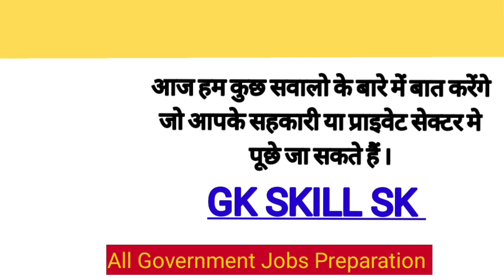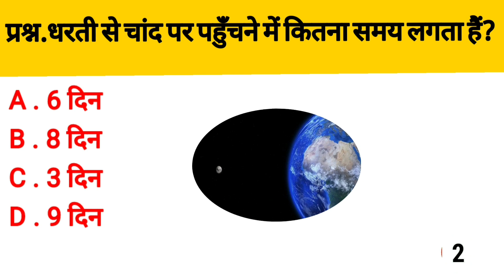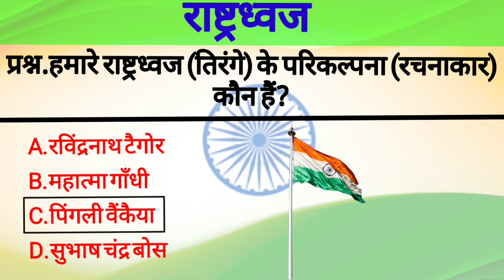Top Five Questions And Answers || Scc Important Question || Gk in Hindi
1. Ssc Exam | General knowledge| Gk Quizs | Gk in Hindi| Gk 2023 |Top Five Question Answer

Chandrayaan3
Chandrayaan - 3
Chandrayan 3
Chandrayaan 3
Gk today
Gk khan
Gk video
gk study
Samanya gyan
question and answer
gk Competition
GK QUESTION
Gk quiz
Gk samar study
Gk
Gk in hindi
General knowledge
Important questions questions and answers
Competition and exam
Quiz test
Samanya  gyan
Gk quiz
Gk Competition
Gyan
Study
Hindi Gk
Hindi question
Gk 2023
2021 gk
G.k.
Gk video
Question  video
जनरल नॉलेज
सामान्य ज्ञान
Gk samar
Gk br sir
Gk Gaurav  sir
Breaking  gk
2023 gk
Samanya gyan  2023
Question and answer 2023
Question and answer  video
जी के
Gk today
Gk khan
Gk video
gk study
Samanya gyan
question and answer
gk Competition
 GK Top 6 Questions | General knowledge | GK Quiz | GK in Hindi | GK General knowledge | GK Question and Answer |
Ssc Exam | General knowledge| Gk Quizs | Gk in Hindi| Gk 2023 |Top Five Question Answer
 Gk
General Knowledge Question and answer Gk quiz Gk Competition
Competitive Exam
Question test
Br gk study
Quiz test
Important Gk Question and answer
Important gk
Gk in hindi
Question knowledge quiz
Quiz questions
Indian gk
India gk
Hindi Gk
Samanya gyan
Gk today
India gk in hindi
2023 gk question and answer
Iucent gk
lucent Important Gk Question and answers
lucent Important gk in hindi
Lucent gk Important topics
Gk topic
Lucent gk study
Gk book in hindi
Gk ssc Exam
Gk IAS EXAM
GK IPS EXAM
Gk ke sawal
Knowledge
जनरल नॉलेज
जी के
जी के इन लोकल
जी के इन हिन्दी
जी के प्रश्न
IPS EXAM
Gk today
Gk answer bataiye
Gk dijeye